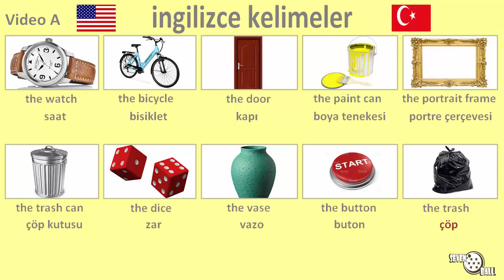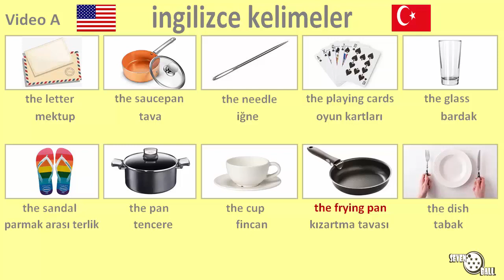ingilizce öğrenmek - ingilizce kelimeler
ingilizce - türkçe
ingilizce dersleri, ingilizce öğreniyorum, ingilizce kelimeler, ingilizce öğrenmeye, ingilizce kursları, ingilizce kelime hazinesi, ingilizce öğrenmek

00:00 Bölüm 1
01:26 Bölüm 2